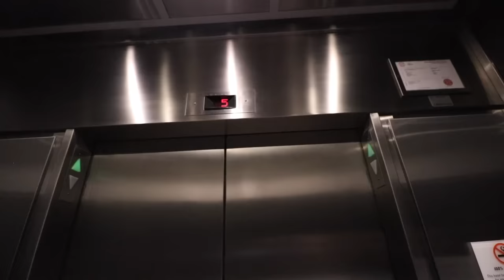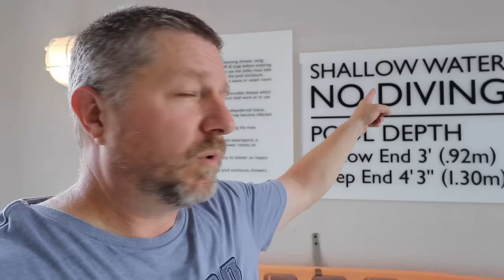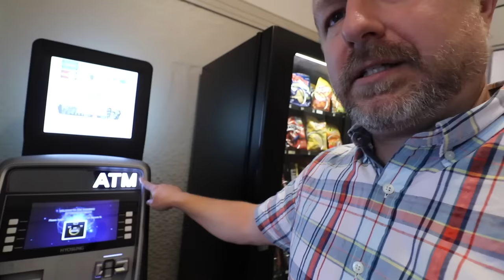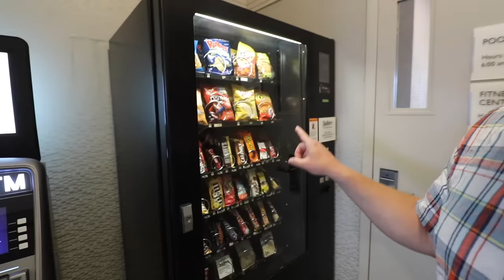Let's Learn English at a Hotel! | An English Travel Lesson with Subtitles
I think we should travel and learn English at a hotel. In this English lesson I will take you to a hotel and we'll learn a whole lot of English phrases and vocabulary that you would need to know to stay at a hotel while travelling.

We'll travel to a hotel. We'll check in to a hotel. We'll swim in the hotel pool, and we'll have a look at the breakfast! It will be so much fun for you to learn English in a real world situation.

I hope this English lesson at a hotel helps you a lot as you continue on your journey of learning to speak English fluently!

Becoming a member at every level has these benefits and perks:
1) A full transcript for every Tuesday video.
2) Access to a slower version of the video with good audio and subtitles built in.
3) At least one worksheet to fill out while listening. (Great for Teachers!)
4) From time to time access to worksheets and games on Quizlet.
5) A cool crown beside your name during live streams and when making comments and your name highlighted in green.

✅SEND ME A POSTCARD:

Smithville, Ontario
Canada
L0R2A0